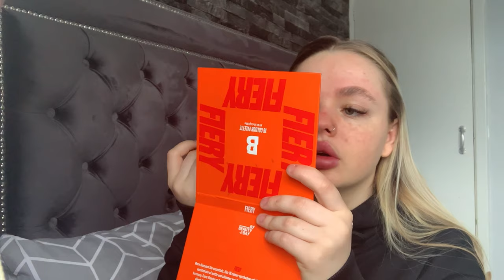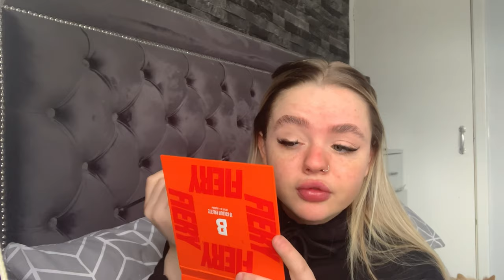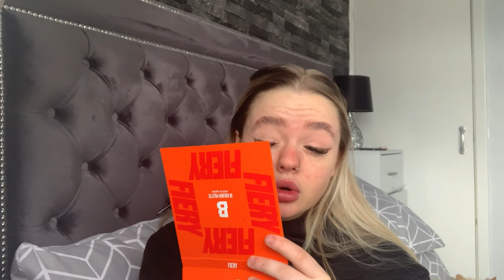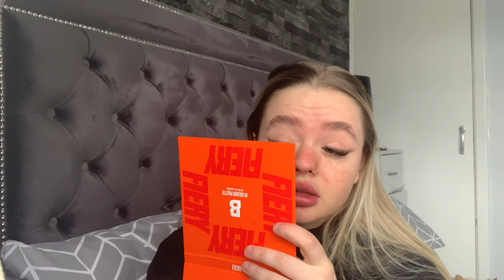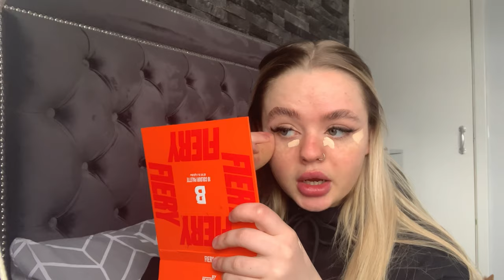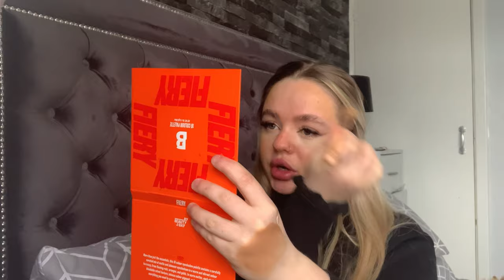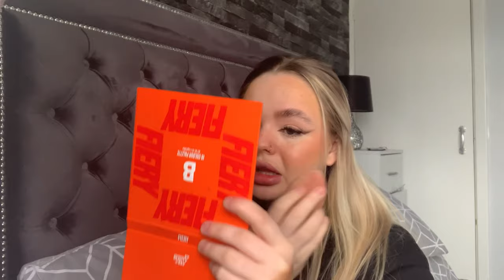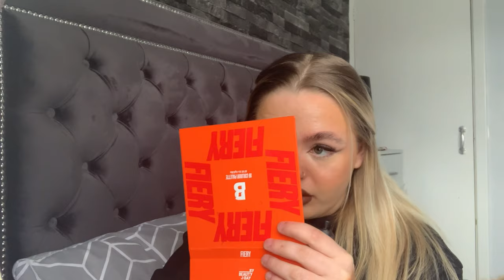The Katherine knight case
Hiiii everyone, hope use are having an amazing day❤️❤️ I told use this was going to be a crazy one, hope use enjoyed!!
Socials:
Eyes:

Plouise base shade 2
Beauty bay fiery 16 colour palette
Pink honey tint n hold eyebrow soap

Base:

Collections lasting perfection concealer shade extra fair
L’Oréal infallible concealer shade toffee
Charlotte tilbury flawless filter shade 2
Revolution lipstick set